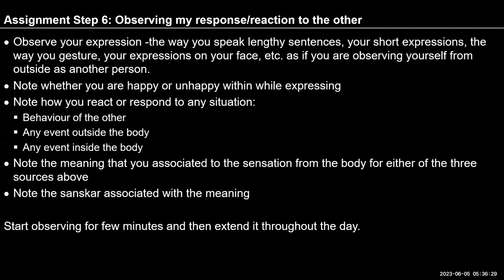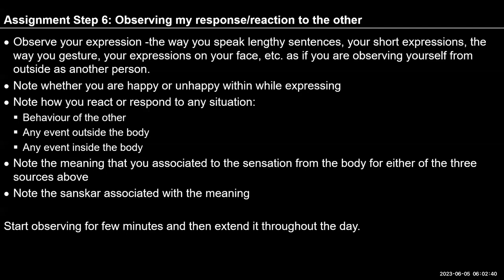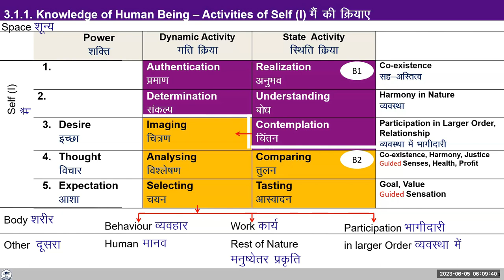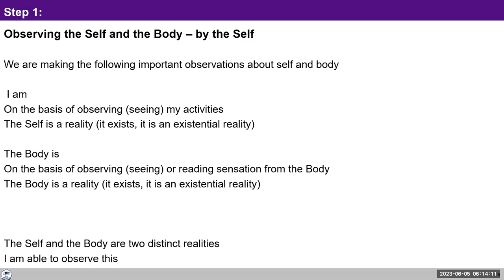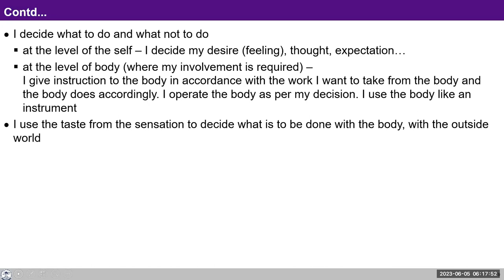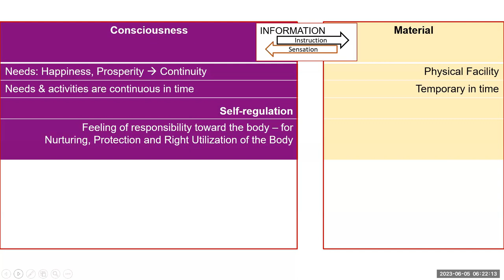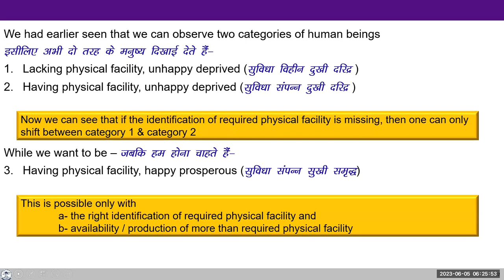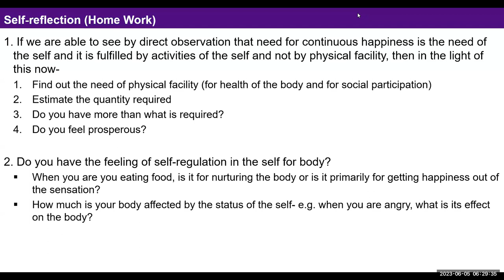D68 UHV III Batch 7 Lecture 12 Exercise 2 ( Step 6 ) 2023 06 05 English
UHV III: Practice Session
Module 3: Activities of the Self
Topic: Lecture 12: Interaction between the Self and Body

Chapters
00:00 Recap Exercise 2 practice session assignment discussed,
5:45 Self reflection 1,
12:45 Self reflection 2,
23:48 Self reflection 3,
27:00 Taste is a feeling or sensation,
32:04 L12 session step 4.
57:30 How can I see relatedness with washing machine and mixer.

For Self-reflection:

1. If we are able to see by direct observation that need for continuous happiness is the need of the self and it is fulfilled by activities of the self and not by physical facility, then in the light of this now-
Find out the need of physical facility (for health of the body and for social participation)
Estimate the quantity required
Do you have more than what is required?
Do you feel prosperous?

2. Do you have the feeling of self-regulation in the self for body?
When you are you eating food, is it for nurturing the body or is it primarily for getting happiness out of the sensation?
How much is your body affected by the status of the self- e.g. when you are angry, what is its effect on the body?

Keep noting your observations.  We may discuss our observations tomorrow.